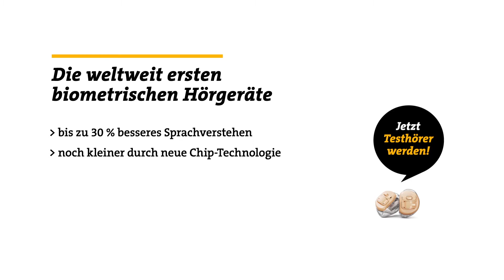Neuroth Tanzen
Melodien aus der Kindheit, die Stimme eines geliebten Menschen oder das Läuten der Schulglocke – es gibt Dinge und Momente im Leben, an die man immer wieder gerne zurückdenkt. Meist sind es bestimmte Töne und Geräusche im Ohr, die schöne Erinnerungen in einem auslösen.